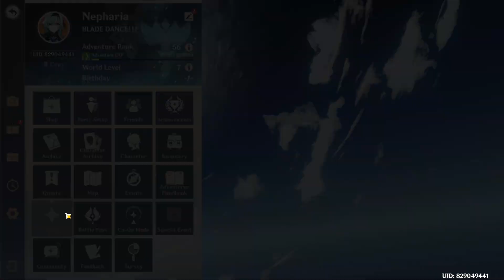F2P got lucky! 😁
I am saving since hu tao's banner. Glad those rumours were true.